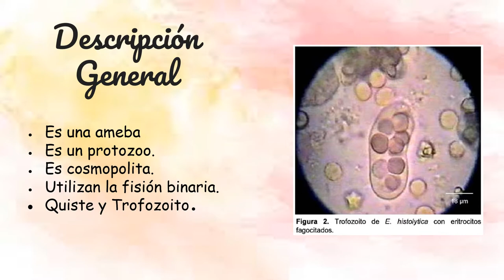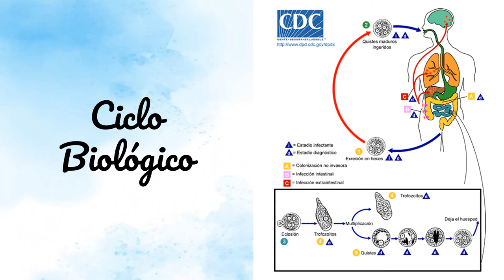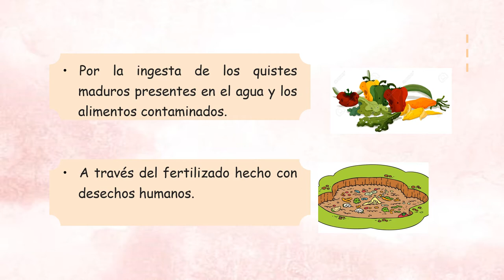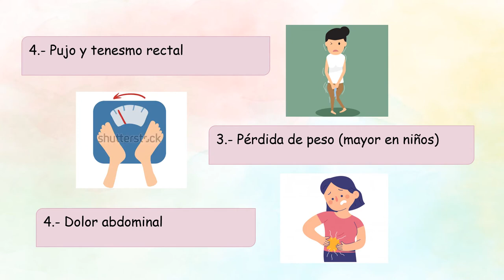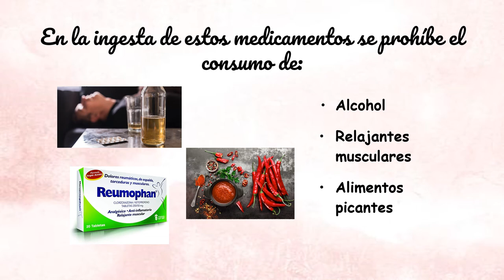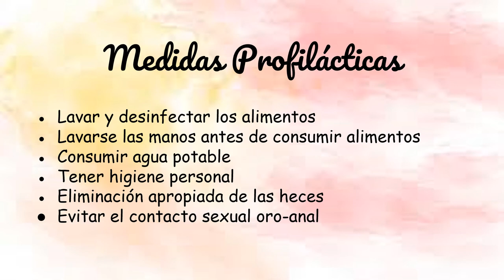Entamoeba histolytica. Nutrición clínica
Alumnos:
Elisama Guzmán
María Fernanda Matamoros
Alessandro Ponce
Guadalupe Solano
Curso: Microbiología